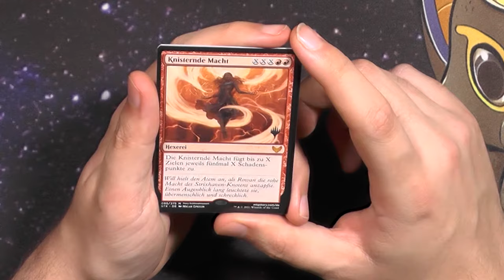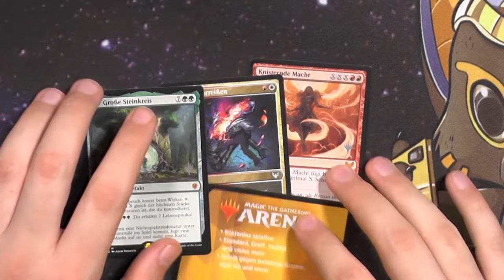Strixhaven Promo Pack Booster410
Irgendwie hab ich in 2021 gegen Ende des Jahres mit den Promo Packs ECHT geschludert Oo